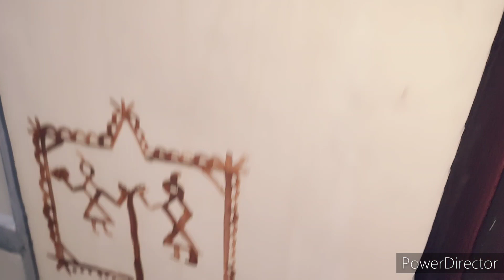vegitarian vegitable?? aap bhi dekh le ye Kaya h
Bohot dino bad vlog banya ! vlogs!!‎@Rekha Rana RR vlogs
Rana family! Rekha Rana RR vlogs daily routine vlog viral
Ku nhi badh rahe subscriber Kaya vedio dalna band kr du😡😡😡
visit ms dhoni
house
celebration of diwali
Birthday celebration 🎉! vlogs! the beast vlogs! viral vlogs
Preparation of birthday celebration 🥳! vlogs!the beast vlogs Birthday celebration 🥳! birthday vlog ! vlogs ! viral vlogs ! the beast vlogs dailylifevlog thank you shree
Millind gaba V/s sapna choudhary।। !!aecl cricket league season 4 inauguration by Manoj Tiwari ❤️
millind gaba Bane anndhi ladkiyo ke Bhai
birthday 184.0M.
birthdaybehavior 1.6M.
Ye chori bohot aage Tak jayegi ।। Ruchika meet with Manoj Tiwari
ye vedio bohot hi special hai kuki
es vedio mai ruchika mili hai Manoj Tiwari ji se or  Mane miss kr diya kuki tabiyat kharab thi nahi ja payi I feel bed

 @Rekha Rana RR vlogs
Manoj Tiwari
Ruchi Rana
Kanika Rana
lalit Rana
Rekha Rana
rrvlog
@Sourav Joshi Vlogs
indian vlogger
indian vlogger
indian vlogger
chup! tum log chup ku ho ku to bolo!!myfirstvlog
Bachhon ne principal ma'am ki kese ki khichayi 🤔🤔🤔।। teacher's day celebration
Dibeties Ghar me kisi ko h to sabse phla kam ye kre !!rekharanarrdaliyvlog mynewvlog Kaya krenge aap jab koyi aap ki astha ke sath khilwad kre 😡😡😡dailylifevlog
helo friends 🥰
es vedio se mane aap ko ek massage  Dene ki kosis ki hai
jime log humra fayda na uye astha ke nam pr hume lutena
agr mujse koyi gti huyi bolne mai to sorry
rr vlogs
cute couples
sourav joshi
dipika ki duniya
sangwn family
Family" and here you will find the daily life
Vlogs in relation to our family. Today's
video is all about our daily life vlogs,
Indian family Vlogs and Indian Youtuber

In this channel we cover various things
like Evening Routine of my family,
evening routine of myself and various
daily routine type videos. Also, we always
try to share various family activities with
you guys and I hope you guys like these
videos.
We are a Youtuber Vlogger or you can
call us Indian Youtuber
Indian Vlogger  and we try to
show you various things about our house ☺️🏠
◄Aaj mai Milne gayi second wife se 😡😡😡!!myfirstvlog
Couple kiss
Sweet couple
Couple vlog
Funny couple
Cute couple
Couple vlogger
Couple vlogger
vioy video
Daily vlogger
Daily vlogs India
Daily vlogs
Hindi vlogs
How to make daily vlog
gurgaon vlog
gurgaon vlog
Mahuaa
Mahuaa billu
Mahuaa ka fool mahuaa ke fayda
Delhi vlog
Rekhaaranaa vlogger
Rekhaaranaa vlogs
Rekha husband
Charu asora
down with fever
rekharana daliydite
indian vlogger
indian vlogger
#1 ON RANKING
1ON TRENDINg
@The Sangwan Family
@Sangwans Studio
#1 on trendin
@Millind Gaba